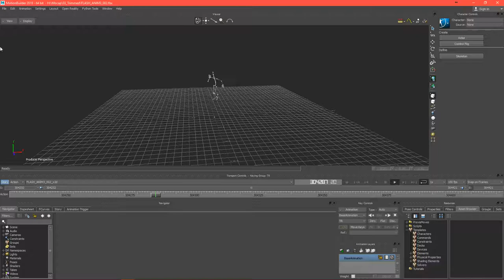FLASH ANIM3 002